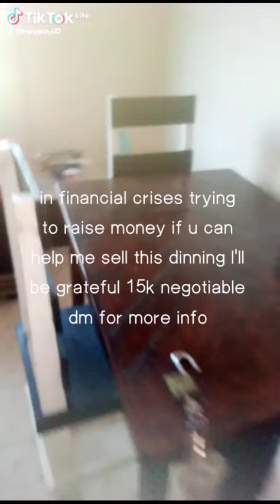HELP ME. SELL ,IN NEED OF MONEY